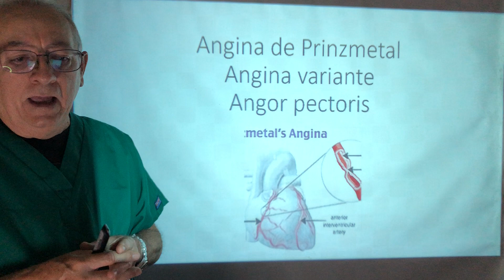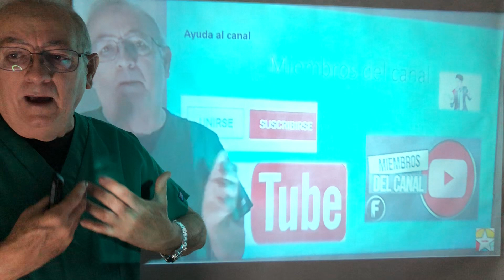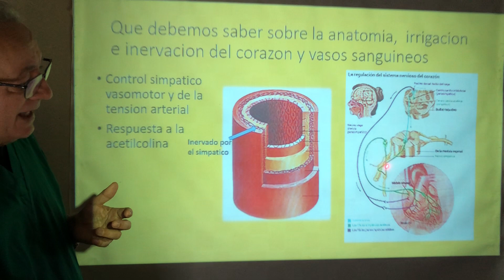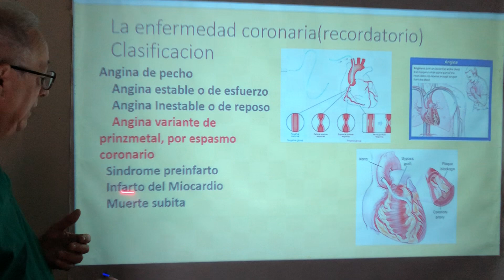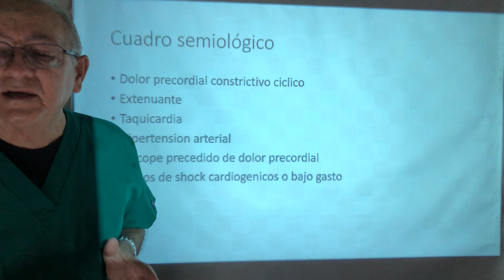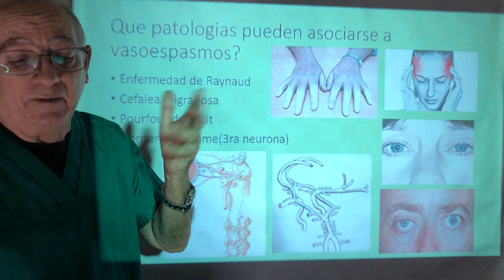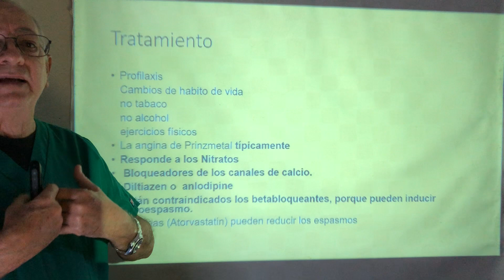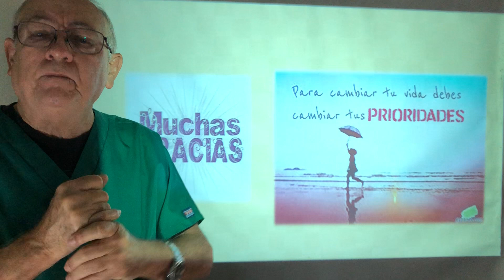Angina de Prinzmetal. Angina variante. Fisiopatologia del vasoespasmo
Saludos a todos mis suscriptores, fans y a todo el que me ve tenga la clasificación que tenga como espectador, muchas bendiciones a todos, en este tema continuamos con las cardiopatías cardiacas entre ellas está de hoy, la angina de Prinzmetal, una de las formas de angina que puede confundir sobre todo por que no se piensa, varios son los cuadros clínicos pero finalmente hay formas para su diagnóstico, test como el de la acetilcolina o la ethilenergonovina pueden ayudar en el Dx, en esta puede verse además cierta movida del segmento st o moverse las enzimas cardiacas que ya se mencionaron en el video del IMA